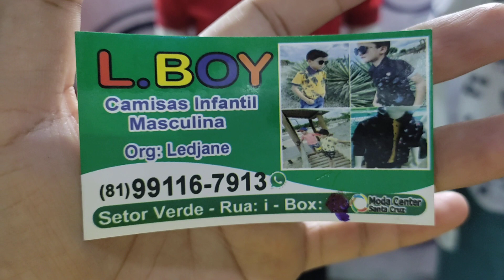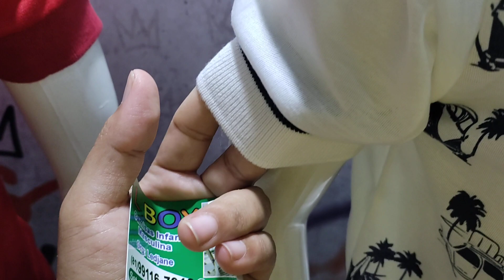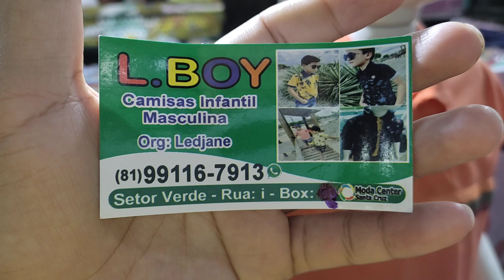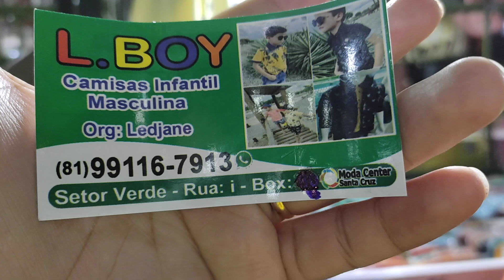CAMISAS CASACOS MUIIIIITOOOOO BARATOOOO 😱😱😱INFANTIL MODA CENTER SANTA CRUZ CAPIBARIBE PERNAMBUCO